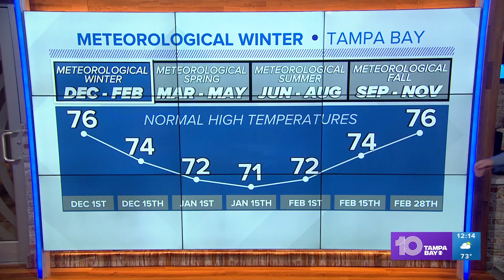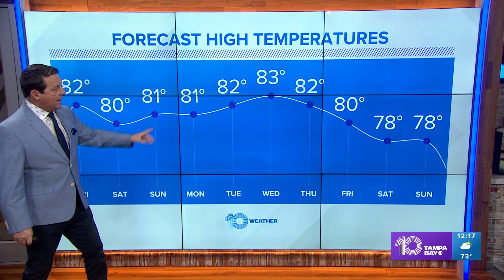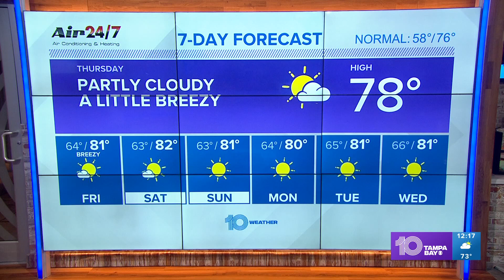10 Weather: Slightly cooler and drier air in wake of cold front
Slightly cooler and drier air settle in for a brief period before warmer-than-normal temperatures return for the weekend.